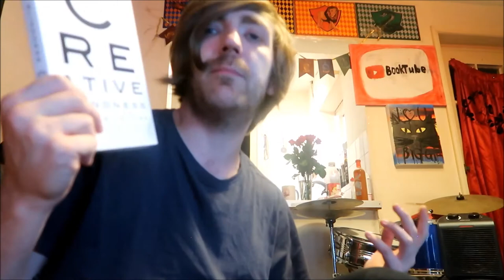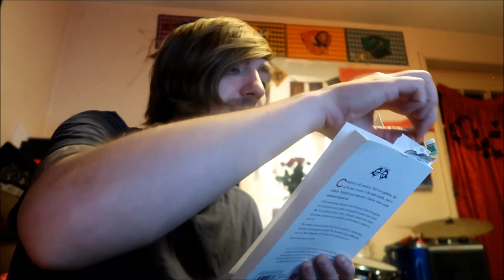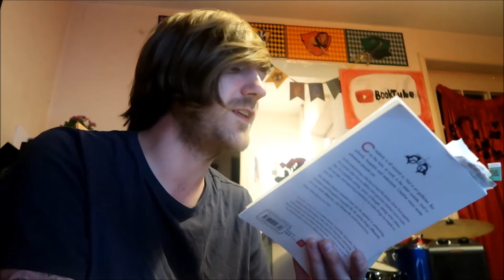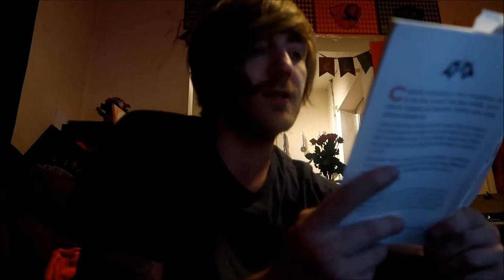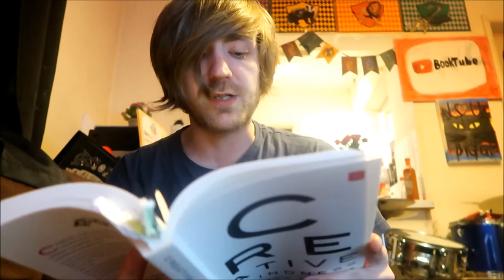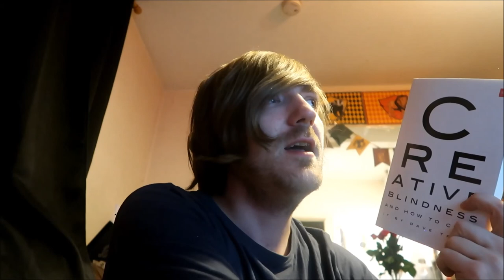Dave Trott - Creative Blindness [REVIEW/DISCUSSION]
Some non-fiction!

BOOKS MENTIONED:
Dave Trott - Creative Blindness